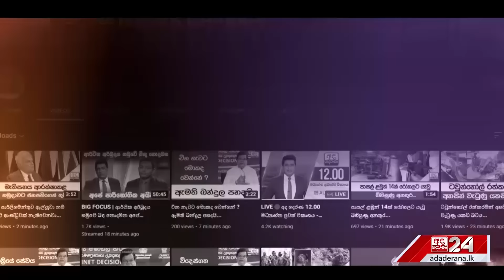සාගලලාගේ රථ පෙළ වීඩියෝ කළ සිසුවා අත්අඩංගුවට‍